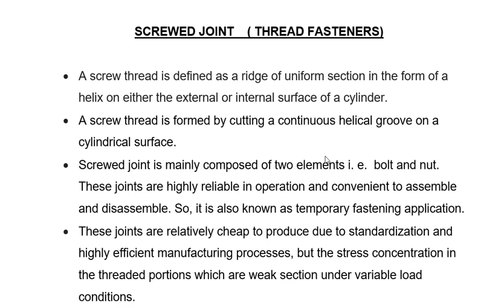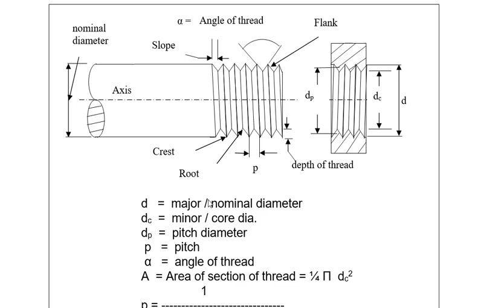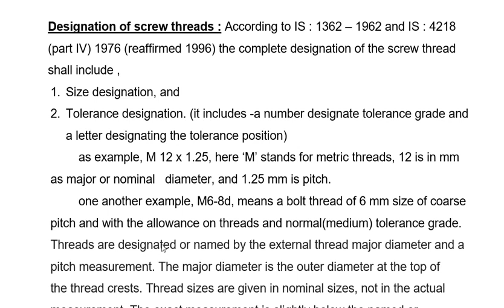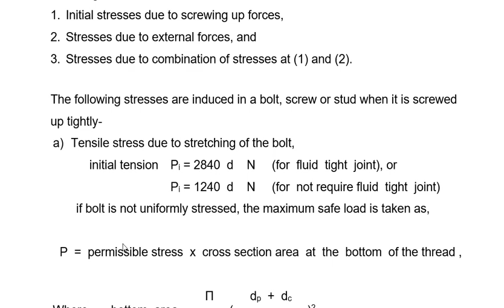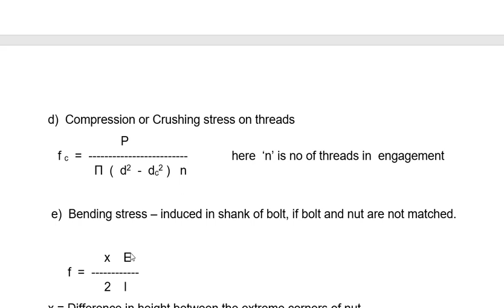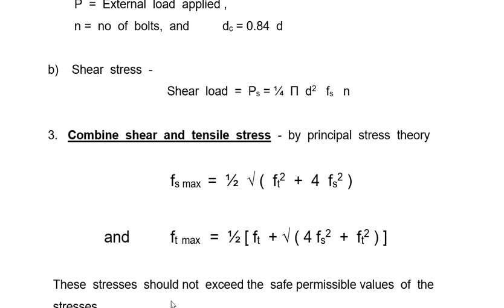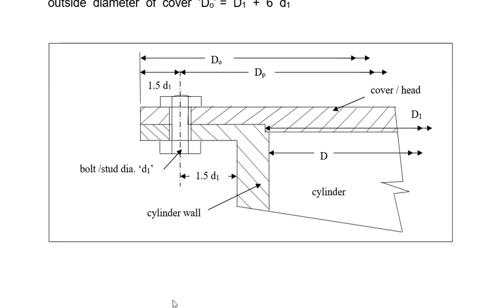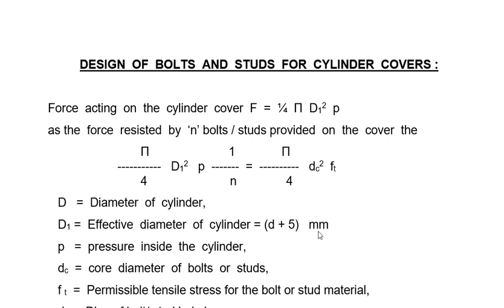screwed joint, MA 309